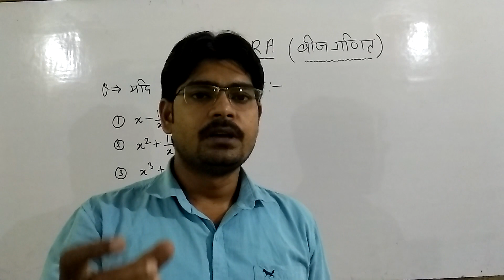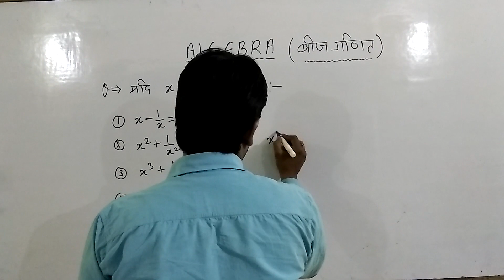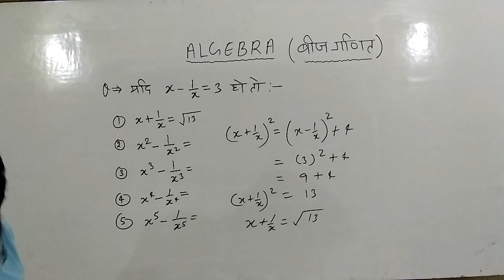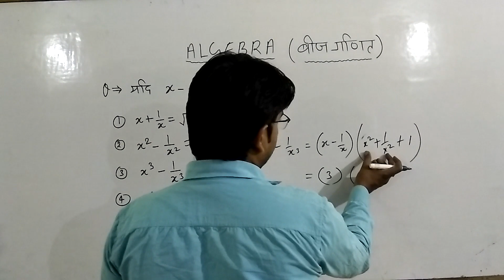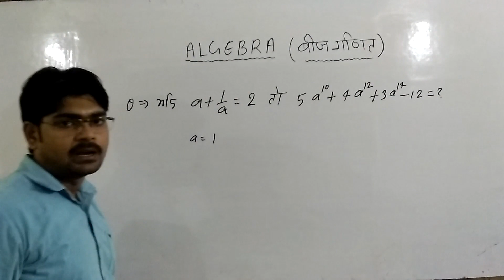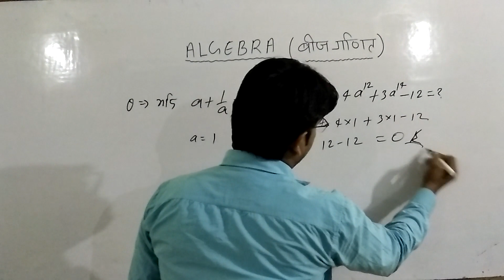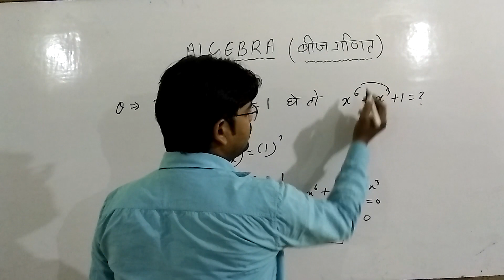बीज गणित के मुख़्य प्रश्न (ALGEBRA QUESTION SSC - CGL) PART -1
numerical problem